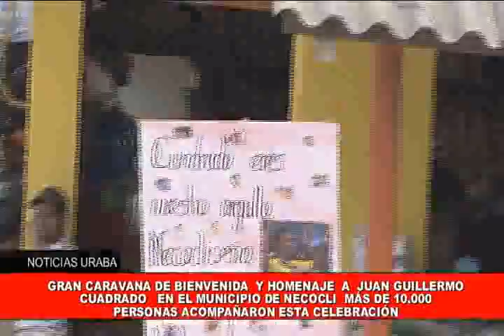10 000 personas en caravana de vienvenida a guillermo cuadrado y homenaje por sua participacion en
GRAN CARAVANA DE BIENVENIDA  Y HOMENAJE  A  JUAN GUILLERMO CUADRADO   EN EL MUNICIPIO DE NECOCLI  MÁS DE 10.000 PERSONAS ACOMPAÑARON ESTA CELEBRACIÓN.